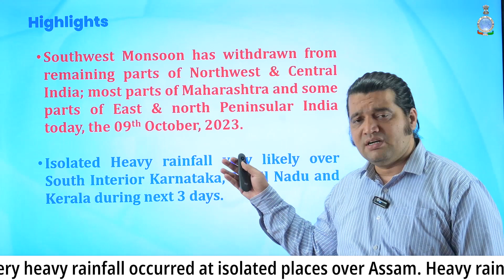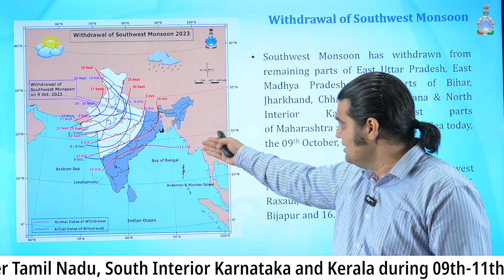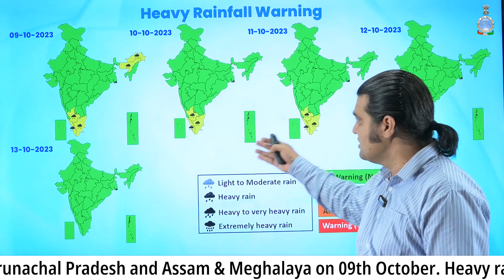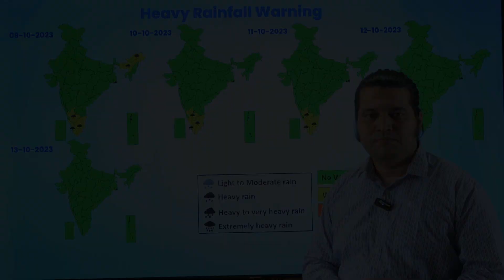Heavy rainfall likely at isolated places over South Karnataka, Tamil Nadu and Kerala in next 3 days.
1) Southwest Monsoon has withdrawn from remaining parts of Northwest & Central
India; most parts of Maharashtra and some parts of East & north Peninsular India
today, the 09th October, 2023.
2)  Isolated Heavy rainfall very likely over South Interior Karnataka, Tamil Nadu and  Kerala during next 3 days.